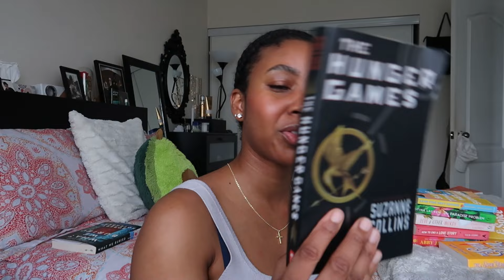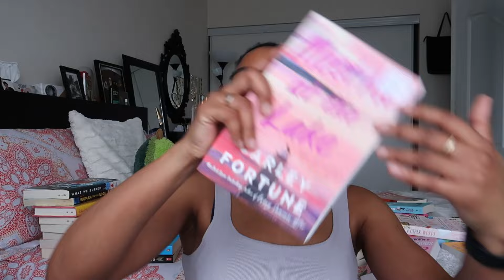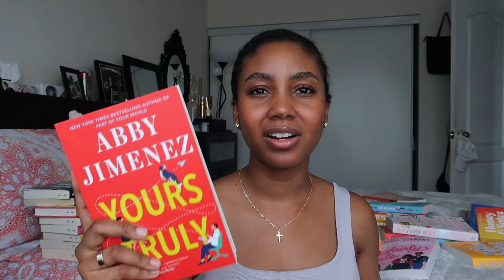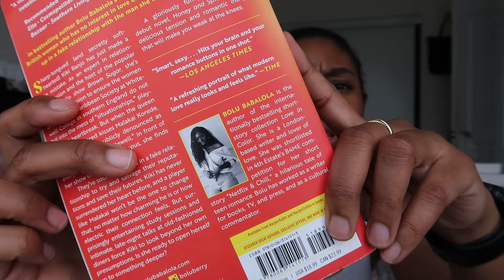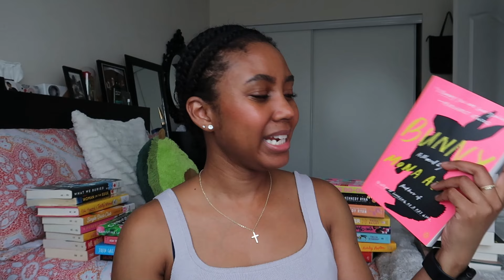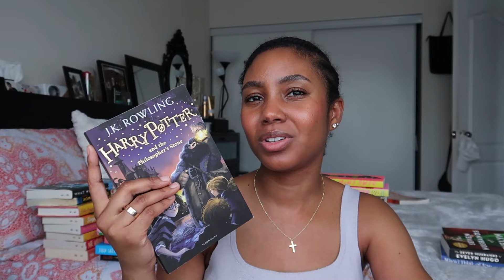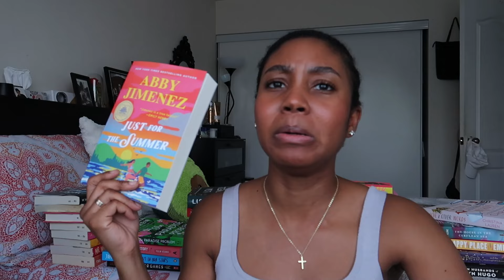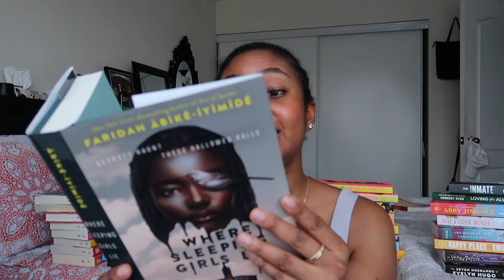spring book haul